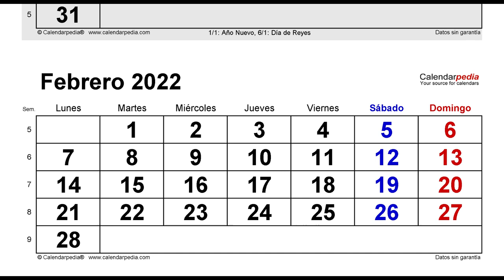CARNAVAL, LOS INICIOS DE UNA CELEBRACIÓN, FIESTAS, DISFRACES, DANZAS, EN LA ANTIGUEDAD, EN LA ACTUAL